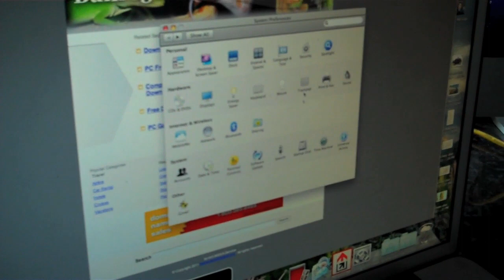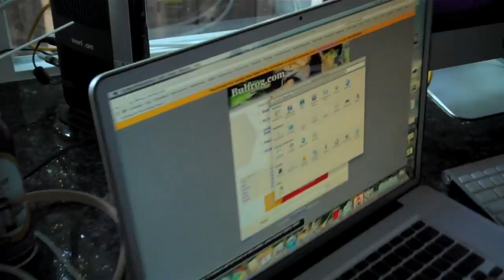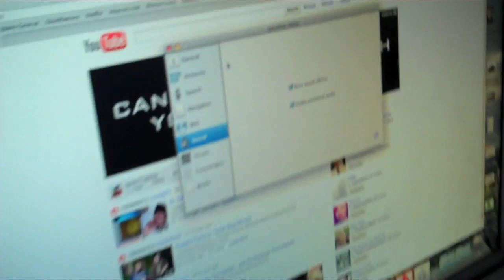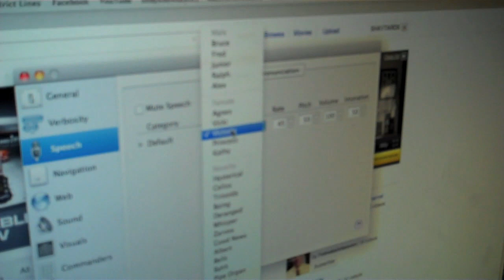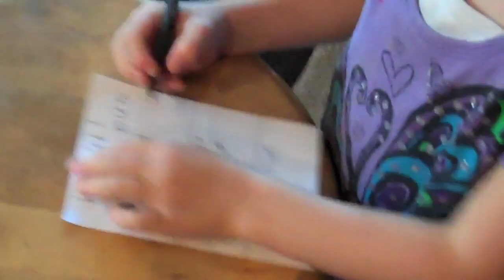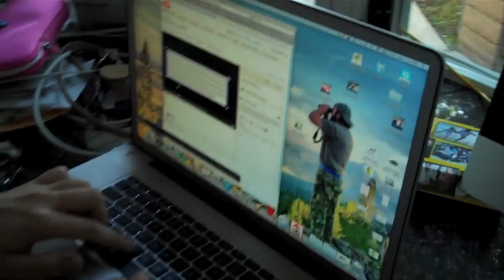GIRL FORCE FED BEARD!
OUR TWEETS